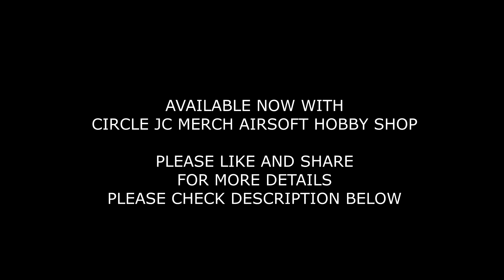ACETECH LIGHTER TRACER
CAN FIT TO COMMON RIFLES AND PISTOLS!

Supports green and red luminous BBs
Supports up to 10 PRS, no light fading
Built-in 450mAH li-Poly battery,
Charging time: 1 to 2 Hours
Fully charged battery can shoot over 10,000 bbs
Automatically turns off when idle for a very long time

DIMENSIONS:
Diameter: 30mm (1.181 inch)
Length: 101mm (3.98 inch)
Weight: 60g (without adaptor)

Available now with Circle JC Merch Airsoft Hobby Shop

Message us!

God bless!